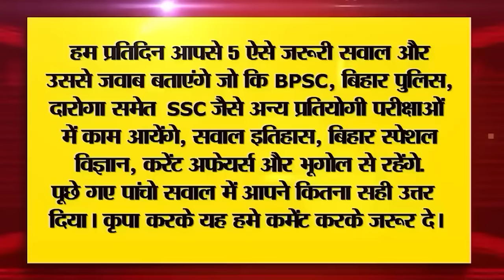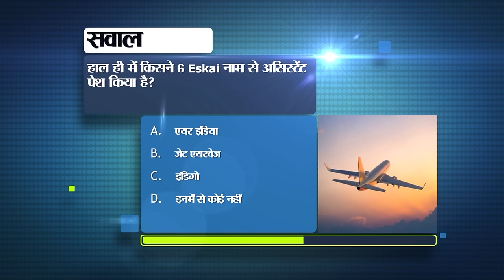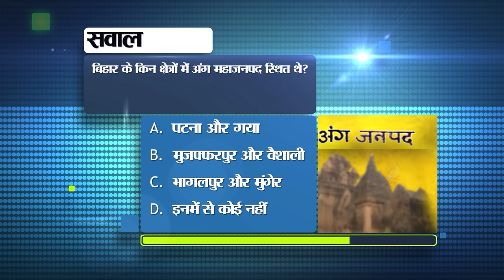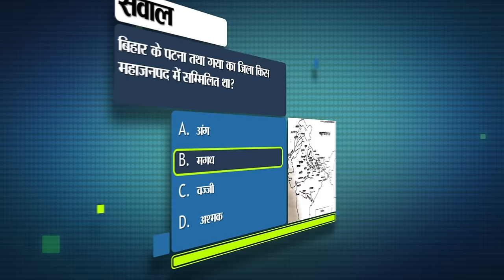Today Bihar News of 2nd December 2023.Second list of D.El.Ed,People in Bihar,Bihar Tourism,CM Nitish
Get Today Bihar News of 2nd December 2023.Patna High Court,Rajiv Kumar Birthday,Second list of D.El.Ed nomination,People in Bihar,Bihar Tourism, Makhana Mahotsav

1. Recruitment for 317 posts in Indian Air Force

2. PatnaHighCourt sought reply from Bihar government on 65 percent reservation.

3. Today in Bihari Birthday Special we will talk about

4. KK Pathak inspected schools in Bhagalpur

5. Special land survey will start in 18 districts of Bihar

6. Lavish resort with 100 rooms is being constructed in Tiger Reserve Valmiki.

7. Do these things to get grant on purchase of bus

8. SecondlistofDElEd nomination will be released today

9. Today in BiharTourism we will talk about Civilization Gate
10. Manoj Bajpayee's film 'Zoram' got U/A certificate without any cuts
11. Employment fair will be organized for disabled
12. The state government has fixed the maximum price of vehicle purchase for all levels of officers.
13. Vande Bharat will run for these cities of UP-Bihar

14. Decrease in temperature in Bihar
15. More than 97 percent of Rs 2,000 notes returned to banks
16. Two-day MakhanaMahotsav started at Gyan Bhawan, Patna.

17. Temporary night shelters prepared at 17 places in the capital of Bihar
18. Ashok Chaudhary's reaction on the hostility of Minister Ratnesh Sada

19. Mukesh Sahni's challenge in Garhwa of Jharkhand and Rohtas of Bihar

20. JDU will organize 'Save Constitution March' in the entire state on 6th December.
21. Rinku Singh got a place in the ODI team after showing a good game.

22. Today's date is recorded in the history of India for many reasons.

23. Today in Viral News we will talk about the devastation in 11 districts of the country.

24. Indian stock market closed with great gains on 2nd December.

25. Google brings separate domain for funniest memes

26. Deshratna Conclave will be organized in Patna today